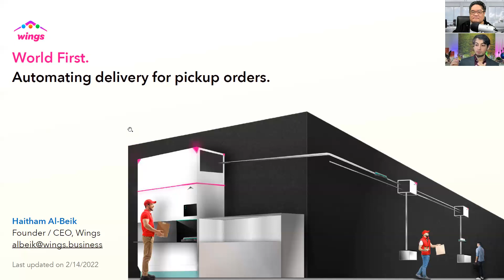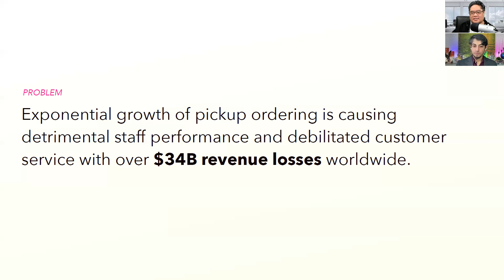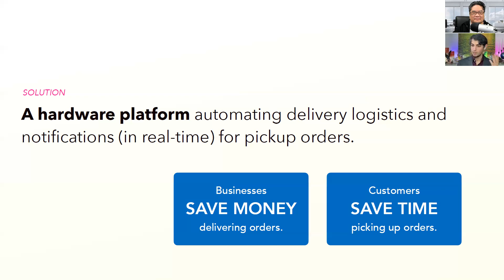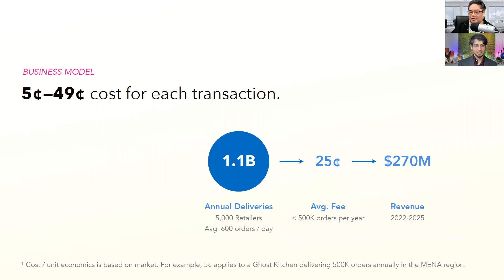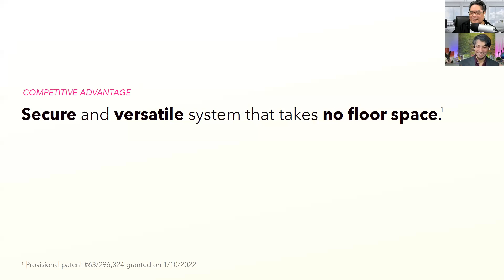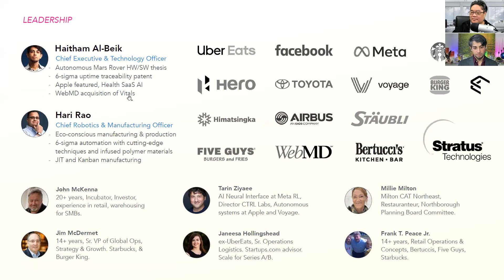Raising $500K to Build Robots with Devotion vs. Motivation - Haitham Al-Beik (Wings)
An interview from office hours for Startups.com Founder Groups.